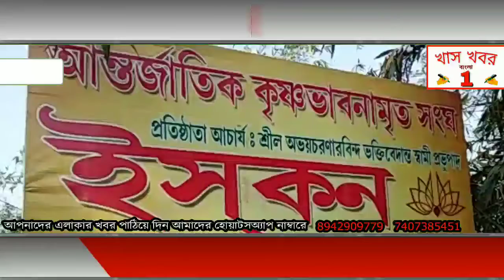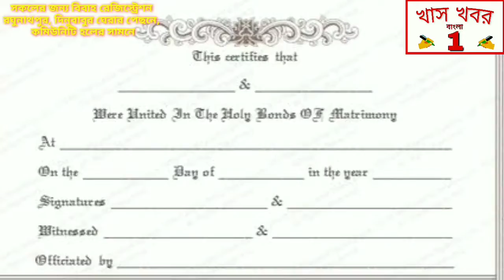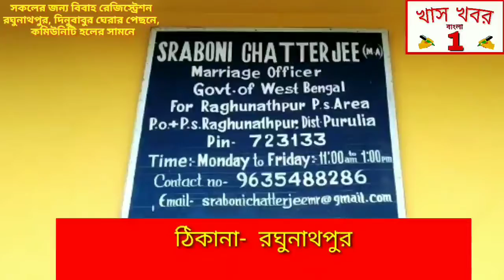গৌর পূর্ণিমা উপলক্ষে তারকেশ্বর আস্তারা গ্রামের ইস্কন মঠে পালিত হল তিন দিন ব্যাপী গৌর মহোৎসব